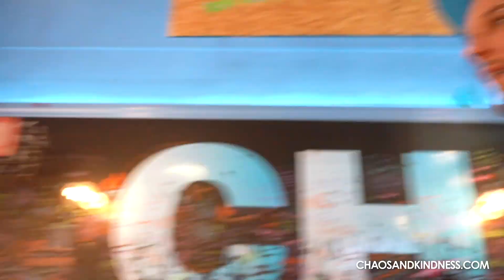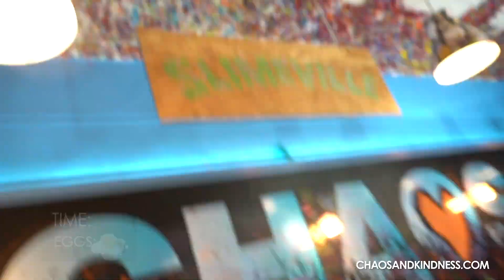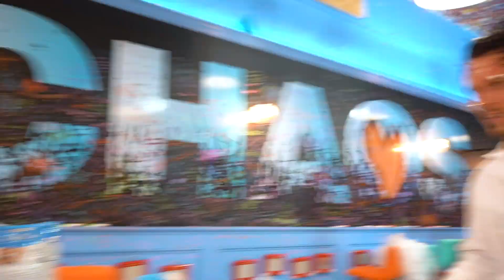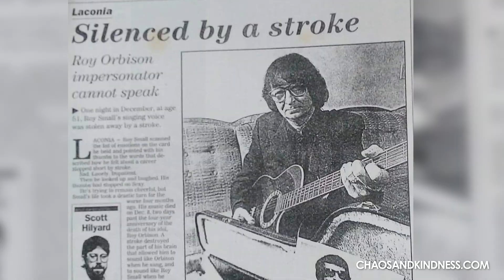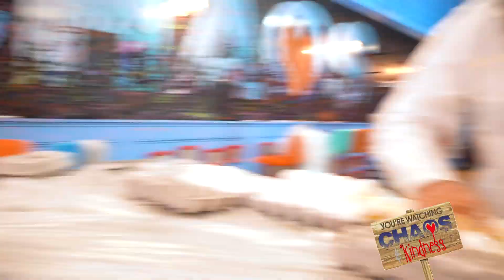Chaos and Kindness S3 E16- Roy Shopping/Egg Challenge/Roy Shirt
The guys have a blast taking their new elderly friend Roy shopping for a winter coat and Ryan tries to break the world record for the most eggs cracked over one's head in one minute. Lastly, Chaos and Kindness creates the first ever "ROY" t-shirt, and Roy's reaction is priceless.